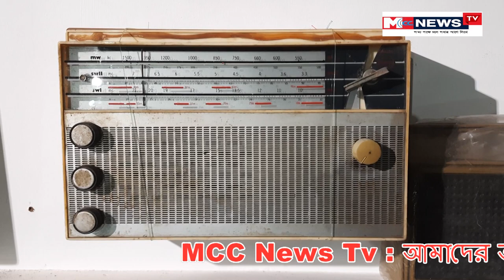বিলুপ্ত ৬০০ বাদ্যযন্ত্র আছে ময়মনসিংহ এশিয়ান মিউজিক মিউজিয়ামে | Asian Music Museum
আন্তর্জাতিক জাদুঘর দিবস উপলক্ষে ময়মনসিংহে এশিয়ান মিউজিক মিউজিয়াম আয়োজন করেছে ”শতবর্ষী সারিন্দা প্রদর্শনী“। বিলুপ্ত ও চলমান ৬০০ বাদ্যযন্ত্র আছে এশিয়ান মিউজিক মিউজিয়ামে।
 ময়মনসিংহ শহরের ঈদগাহ মাঠের বিপরীতে কাঁচিঝুলি রোডস্থ ব্যাপ্টিস্ট চার্চ গীর্জার নিচ তলায় “এশিয়ান মিউজিক মিউজিয়াম” গ্যালারি হলে প্রদর্শনী প্রতিদিন সকাল ১২টা থেকে সন্ধ্যা ৮টা পর্যন্ত সবার জন্য উম্মুক্ত।
হারিয়ে যাচ্ছে যে যন্ত্রগুলো, কারিগরদের দিয়ে ওই যন্ত্রের আদলে নতুন করে আবার বাদ্যযন্ত্র তৈরি করার কাজও করছেন, তিন পুরুষ ধরেই এই বাদ্যযন্ত্র ব্যবসার সঙ্গে বংশ পরম্পরায় জড়িত আসলামের পরিবার। এই প্রদর্শনীতে স্থান পেয়েছে সংগ্রাহক রেজাউল করিম আসলামের সতের শতাব্দী থেকে উনিশ শতাব্দীর সংগ্রহিত ১২টি দুর্লভ সারিন্দা। যার মধ্যে রয়েছে পাটগ্রাম, বুড়িমারি, কুড়িগ্রাম থেকে রহমান ফকিরের কাছ থেকে পাওয়া ৩৬৫ বছরের পুরোনো সারিন্দা।
কালীররহাট, লালমনিরহাট, গুনধর বাবুর কাছ থেকে পাওয়া ৩০০ বছরের পুরোনো ও লালমনিরহাট মনা সাধুর কাছ থেকে পাওয়া ২৫০ বছরের পুরানো সারিন্দা।
২০০৬ সাল থেকে শুরু করেন বিরল বাদ্যযন্ত্র সংগ্রহ। সংগ্রহের পাশাপাশি রেজাউল করিম আসলাম এসব নিয়ে গবেষণাও করছেন। হারিয়ে যাচ্ছে যে যন্ত্রগুলো, কারিগরদের দিয়ে ওই যন্ত্রের আদলে নতুন করে আবার বাদ্যযন্ত্র তৈরি করার কাজও করছেন তিনি।